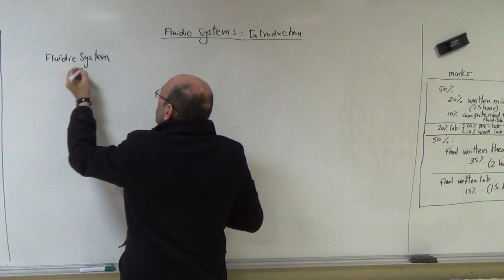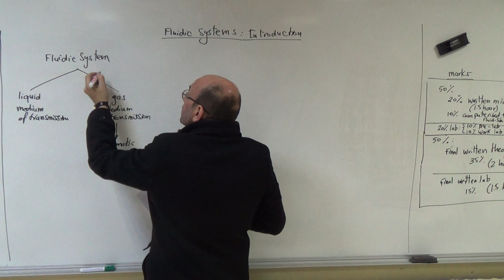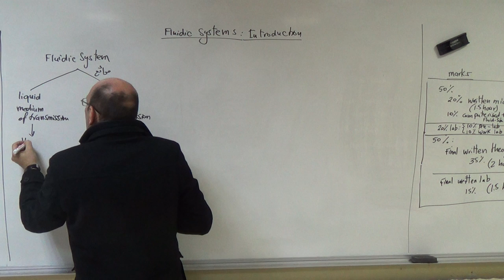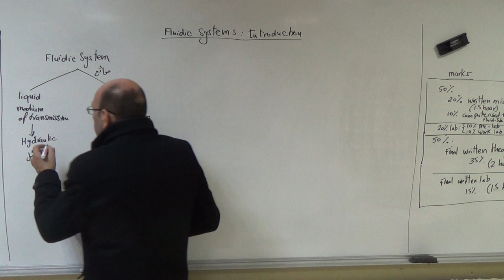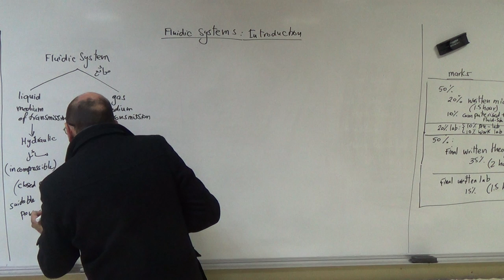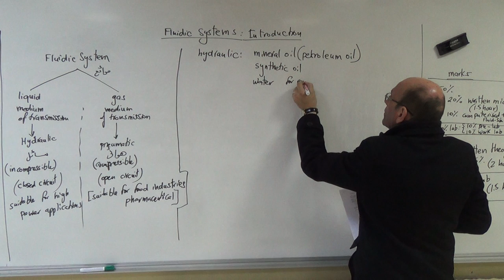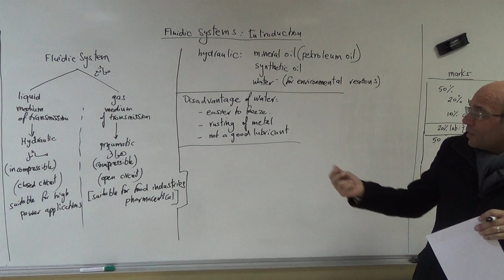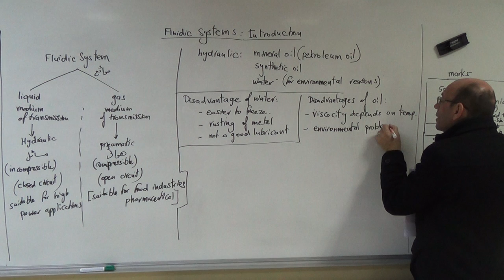Introduction to Fluidic Systems, 30/1/2017